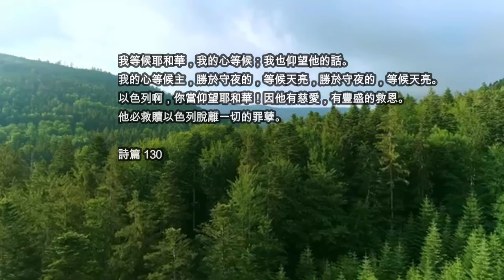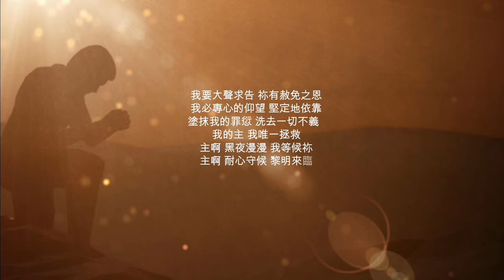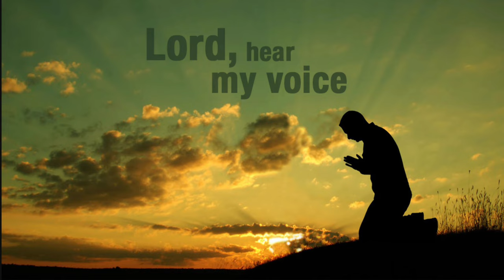深處的呼求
深處的呼求 -- 20210228 雲詩班獻詩